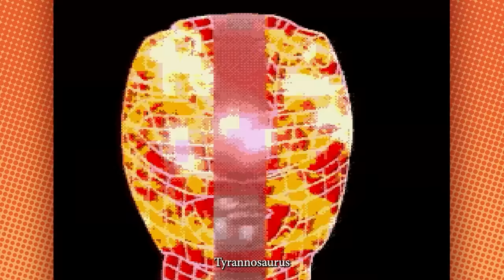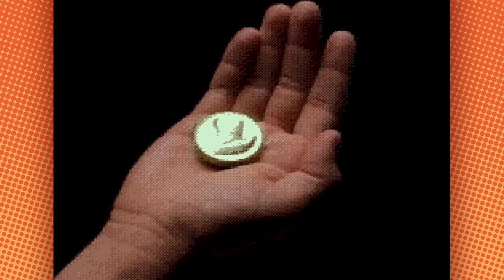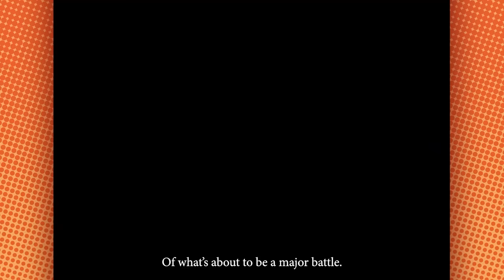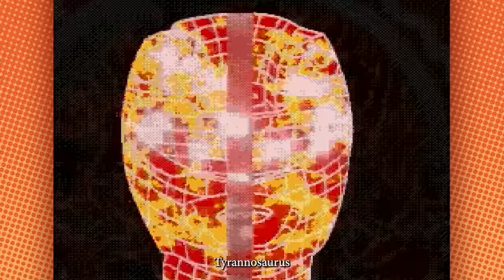We try to beat Power Rangers for Sega CD ᕦ(ò_óˇ)ᕤ | Mighty Morphin Power Rangers [2]